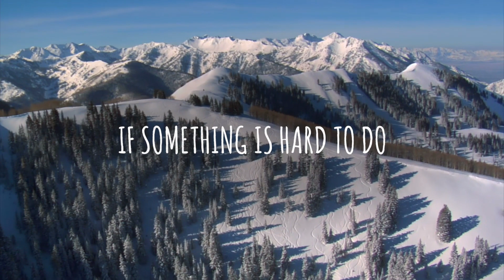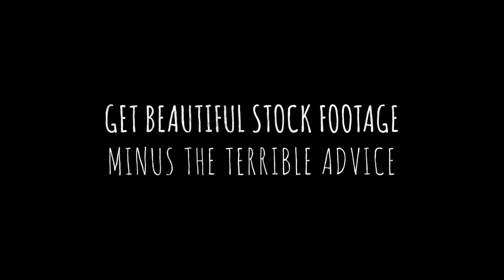Stock with No Chill—Terrible Life Advice Set to Inspirational Winter Footage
Beauty can inspire greatness or it can inspire joy, but we don’t want to sound like a cheesy motivational poster—sometimes inspirational just doesn’t cut it and our creativity needs a kick in the pants. What is your favorite piece of terrible advice?